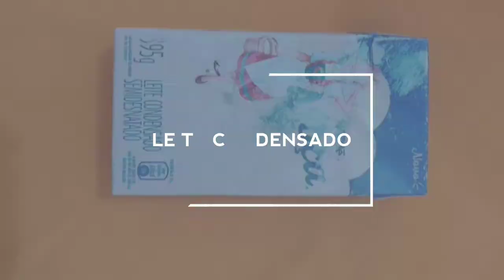CREMOUSSE - SOBREMESA COM 3 INGREDIENTES / Barato, super fácil e prático de fazer!vc vai amar!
CREMOUSSE
Ingredientes:
1 lata de leite condensado
1 lata de creme de leite
1 Saché de suco em pó sabor morango

modo: ver vídeo na íntegra

VEJA OUTRAS RECEITAS